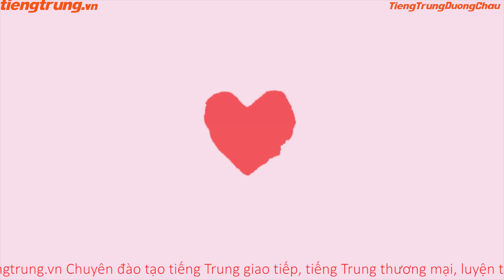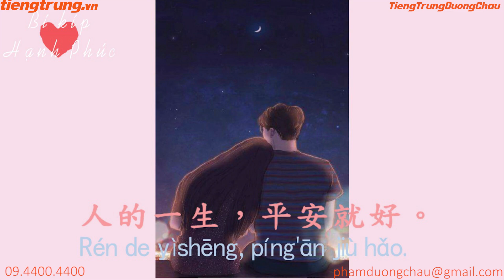Khẩu ngữ tiếng Trung phần 6 | 11 Bí kíp Hạnh Phúc | Châm ngôn tiếng Trung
Học tiếng Trung online, học tiếng Trung trực tuyến, học tiếng Trung giao tiếp cơ bản, học phát âm tiếng Đài Loan cho người mới bắt đầu, học viết tiếng Trung. TRUNG TÂM TIẾNG TRUNG DƯƠNG CHÂU. Địa chỉ học tiếng Trung uy tín tại Hà Nội. Sở hữu độc quyền phương pháp nhớ nhanh 1500 chữ Hán qua truyện cười.
Cơ sở 1 : Số 10 - Ngõ 156 Hồng Mai - Bạch Mai - Hà Nội
Cơ sở 2 : Tầng 4 số 25 ngõ 68 Cầu giấy - Hà Nội